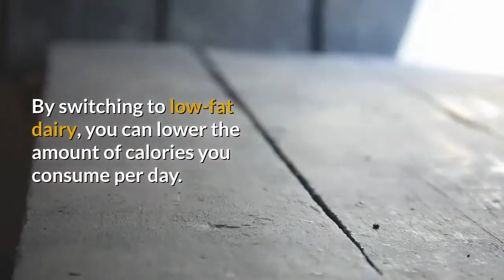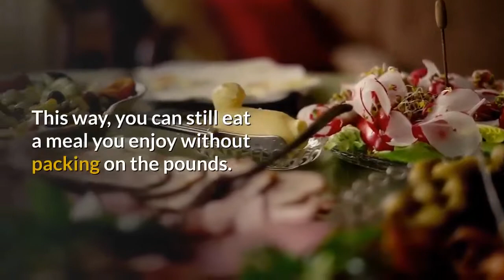HOW TO LOSE WEIGHT WHEN YOU TOTALY HATE HEALTHY MEALS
Don't  know?  how to lose weight and be healthy and fit even when you hate eating healthy food.
Here are 5 ideal tips that can help you lose weight.

0:00
0:28  Make a list of Veggies you like.
0:43  Switch from Full-fat dairy to Low-fat
1:00  Hide fruits and veggies in your favorite foods.
1:21  Exercise every day for at least 30 minutes.
1:35  Remove one high-fat item from your favorite Restaurant dish